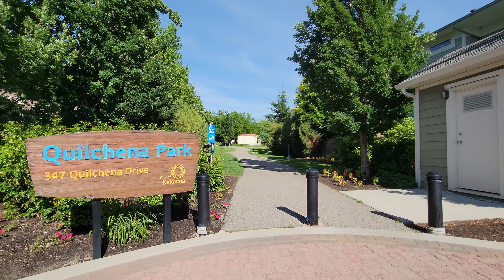Kelowna基洛纳【优质社区推荐】加拿大最佳社区 - Kettle Valley 凯尔特谷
位于 Kelowna 基洛纳的南部，Kettle Valley 凯尔特谷曾被加拿大房屋建筑商协会 Canadian Home Builders Association (CHBA) 评选为加拿大最佳社区。

社区亮点：

❤家庭气氛浓郁，社区活动丰富

❤拥有购物，餐饮和便利设施的中央商业中心

❤风景优美，坐拥奥肯那根湖、基洛纳城市景以及葡萄园景

❤社区环境优美，有着众多的公园，步行栈道

❤魅力的建筑风格，社区还在陆续发展

❤排名靠前的优质学校